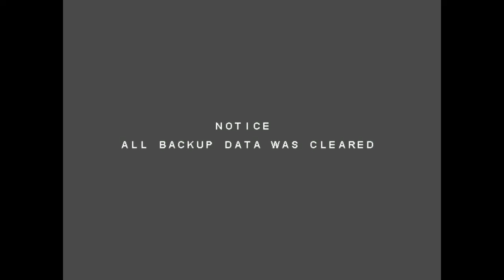[HD] JCF FULLPLAY - FASTER THAN SPEED - SAMMY ATOMISWAVE [DEMUL 0.7a]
FASTER THAN SPEED
GAMEPLAY - BEGINNER - SUNNYWOOD CLEARED.
SAMMY USA - ATOMISWAVE
EMULATOR : DEMUL 0.7a
SPECS : i74790K / SSD / 8go / RADEON HD7950